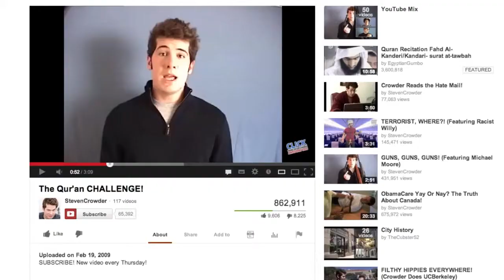JESUS Vs MUHAMMAD!! -MUSLIM RESPONSE- MISCONCEPTIONS